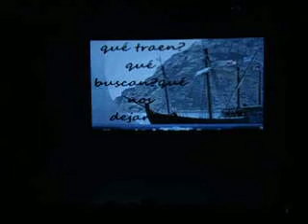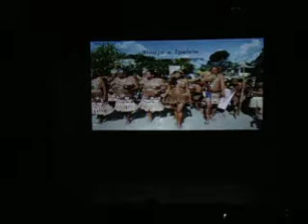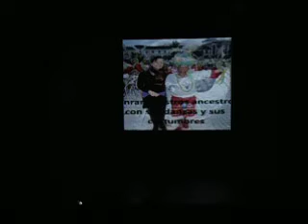2014 JULIO ESTRENO : BECA ganadora MESTIZAJE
PRESENTACION COMPLETA DE EVENTO GANADOR "MESTIZAJE" CORPORACION CULTURAL CABUCO-DOCENTE DORA BEATRIZ GRANDA LOPEZ./ELENCO INFANTIL,PREJUVENIL Y ADULTOS